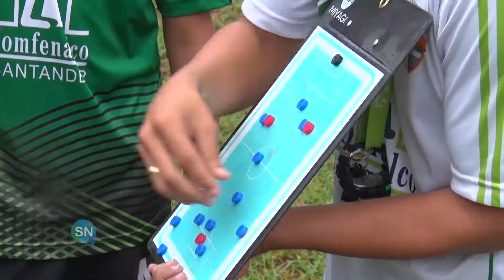El fútbol visto desde lo pedagógico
Practicar una disciplina deportiva aporta beneficios a la formación de niños y adolescentes. El fútbol, por ejemplo, es un juego que requiere estrategia, trabajo en equipo y responsabilidad.